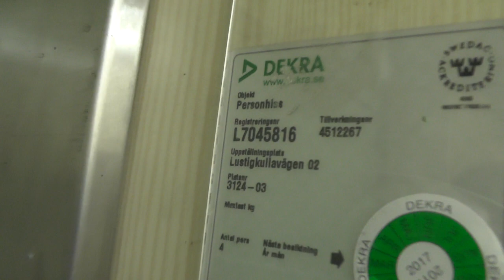Old KONE Hydraulic Elevator @ Lustigkullavägen 2, Stockholm, Sweden!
ELEVATOR INFORMATION!

Manufacturer/Tillverkare: KONE
Model/Modell: NPN8
Installation year/Byggår:
Serial Number/Tillverkningsnummer: L451.2267
Floors/Antal våningar: 5 = B 1 2 3 4

Location/Adress: Lustigkullavägen 2, 117 66 Stockholm (Gröndal) SWEDEN!
Camera/Kamera: Panasonic HC V720!